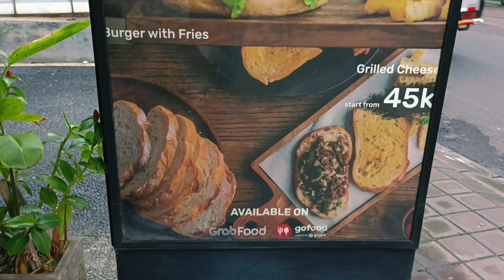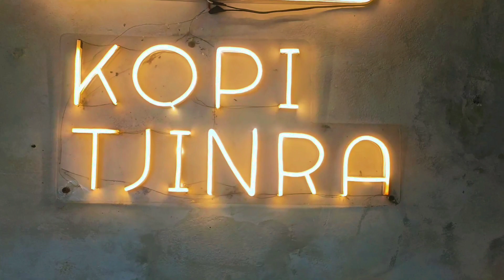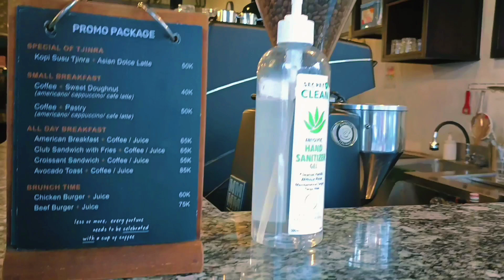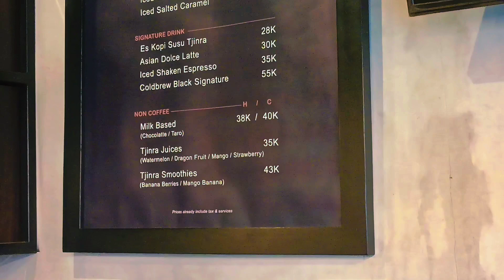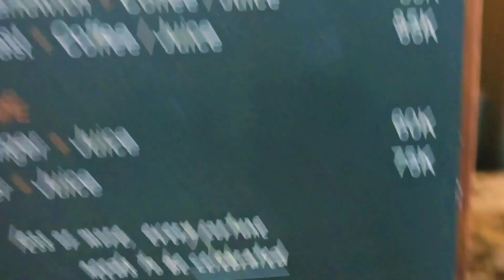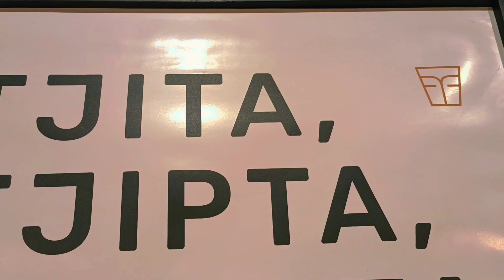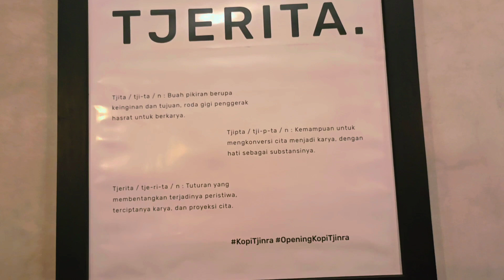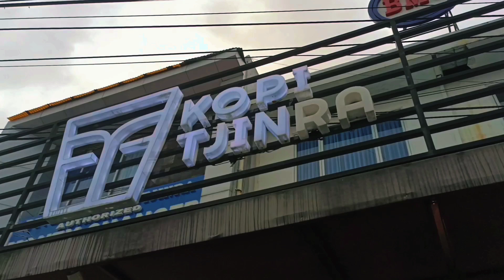Bali Gatsu ll Vietnam Drip Travel Vlog ll Berapa Takaran Menyeduh ll Travelling Wajib Tahu.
Berapa takaran kopi Vietnam drip?
Hasil gambar untuk cara buat vietnam drip
Cara menyeduh kopi dengan metode Vietnam Drip

Rasio perbandingan bubuk kopi dengan air biasanya 10 gram : 120 ml. Sebelum memasukkan bubuk kopi kedalam filter stainless steel pada alat Vietnam Drip, cuci terlebih dahulu alat yang ingin digunakan.